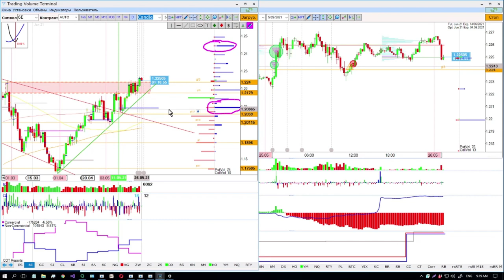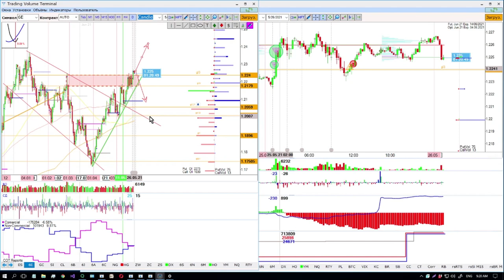Стрэддл или стрэнгл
Когда набирается большой объем позиций на равноудаленных страйках, и производится большое усилие покупателей или продавцов по фьючерсу - здесь цена обычно надолго не задерживается. Потому рациональным решением будет покупка волатильности через опционы.

ОБУЧЕНИЕ